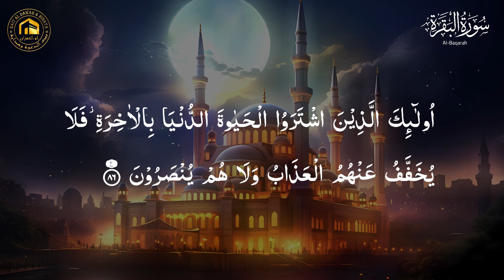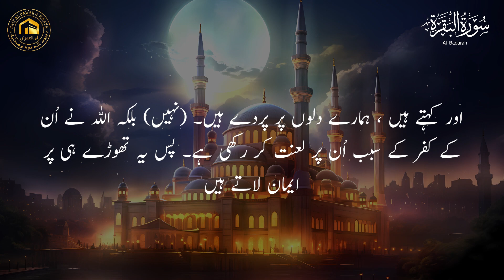Surah Al Baqarah 86 - 88.